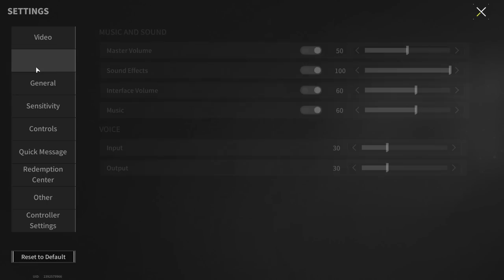CAR 58 - "Defiler" - The Headache Of Enemies - Lost Light